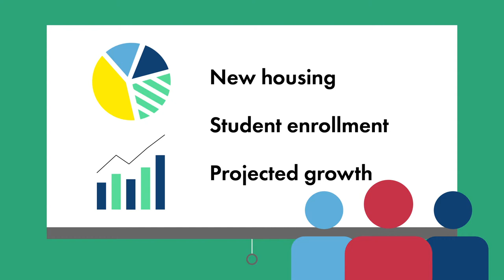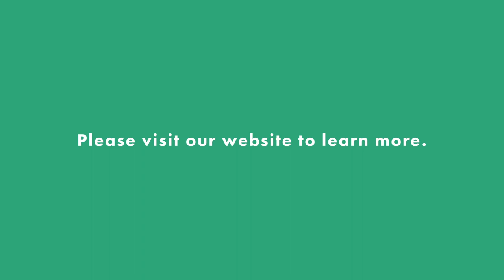School Boundary Changes: Why and How Changes are Made (Vietnamese)